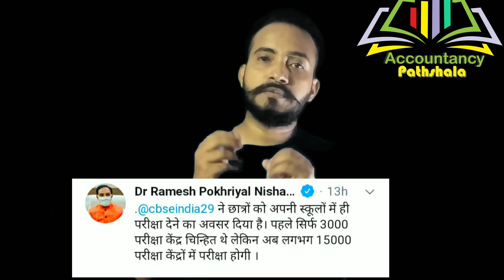CBSE Exam Center Change Notice | CBSE EXAM CENTER CHANGE REQUEST |CBSE Exam Center Change Form 2020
आपका Accountancy pathshala चैनल पर स्वागत है इस चैनल पर आपको education एंड CBSE board exam के साथ साथ सारी important जानकारी तो आज ही आप हमारे channel को subscribe कर जुड़ जाये और बेल आइकॉन को साथ ही साथ press jarur कर दे आने वाली वीडियो पहुचे सबसे पहले आप तक।

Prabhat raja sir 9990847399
Accountancy Pathshala
Address: Ghaziabad Uttar Pradesh
coaching name : pathshala Academy